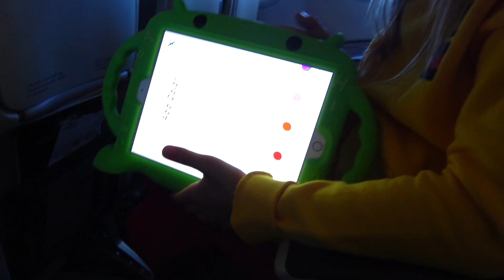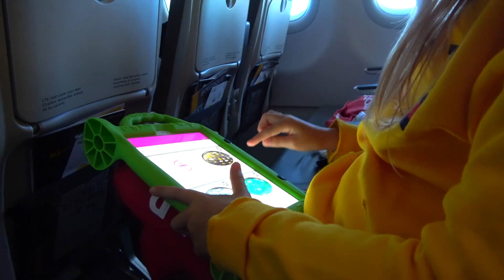Опять перелет ! Сколько можно ? Мама обезвредила вора !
Мой Канал Nikol CrazyFamily ( Николь Крейзи фемели) входит в топ популярных детских каналов:  Мистер Макс (Mister Max) , Мисс Кэти ( Miss Katy) - Макс и Катя, Вики Шоу ( Viki Show), Барвина  ( BARVINA) , Луномосик , Мисс Николь, Пупси Кира , Леди Диана ( Lady Diana) , другие популярные детские каналы.